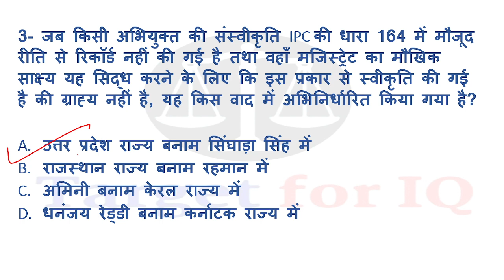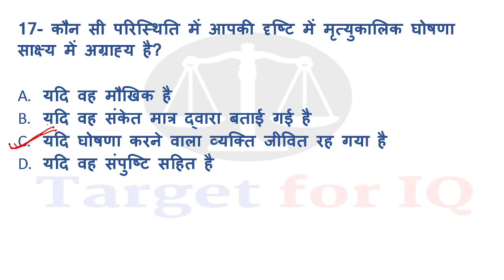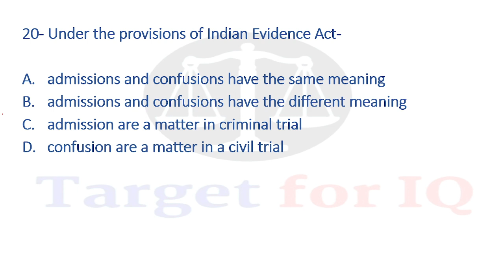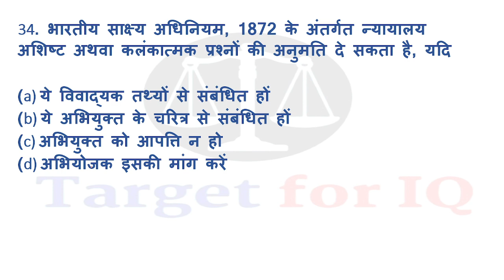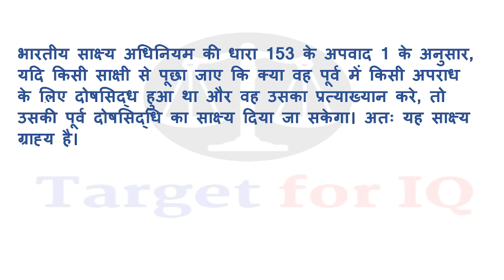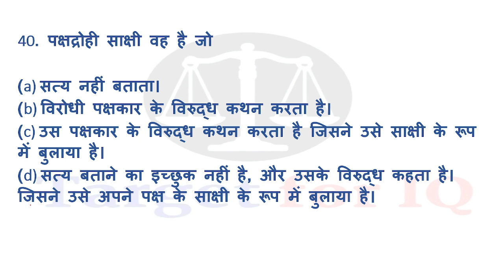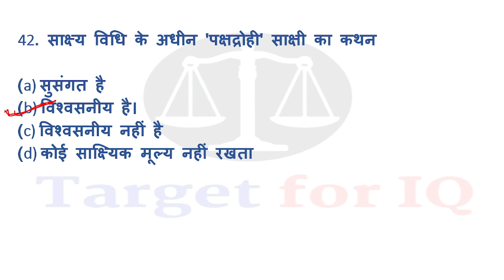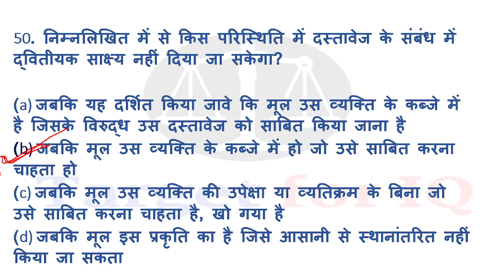TOP 50 MCQ | भारतीय साक्ष्य अधिनियम | By Ashish Sir | BATCH - JHARKHAND PCS J / APO /JLO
Jharkhand Civil Judge 2023 (Mains)
Crash Course

Valid - till exam

Class Time - 05:30PM
By Ravi Jha Sir

Features:-
•  BOTH LANGUAGES (HINDI/ENGLISH)
•  ALSO PROVIDES  Mains NOTES, 6 mains MOCK PAPER, SUBJECT WISE  Mains PAPER,

•  LIVE CLASS, RECORDED CLASS, DISCUSS WITH TEACHERS
•Complete all subjects Mains
Valid - till exam
•Also provide Complete  Mains notes,
Answer copy check properly

Daily mains Practice
Content in Q& A format

Join process:-
Name, mob no, City, medium, Course name?

*Payment Mode*
Gpay, paytm, phone pay :-
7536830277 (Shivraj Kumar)